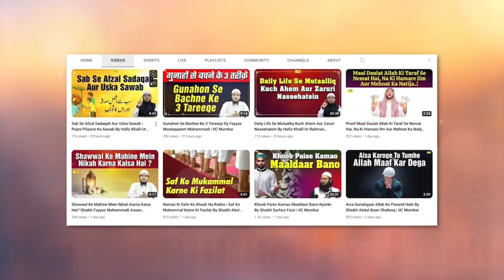Hadees Kise Kehte Hain ? Kya Zaeef aur Jhuthi Hadees Ko Bhi Hadees Kehte Hain? | IIC Mumbai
Bank Account Details:
ILM FOUNDATION
ICICI Bank
Savings account
IFSC CODE-ICIC0001028

Hadees Kise Kehte Hain  Kya Zaeef aur Jhuthi Hadees Ko Bhi Hadees Kehte Hain By Shaikh Kifayatullah Sanabili | IIC Mumbai